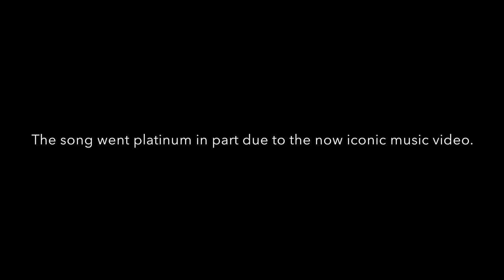Lionel C Martin Talks Tupac Shakur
Prophets Of Rock Meets Legendary American Music Video Director: Lionel C Martin. Martin has worked with everyone from Mariah Carey; Boyz II Men; Toni Braxton; NSYNC* to mentoring fellow Music Video Director heavyweights such as Hype Williams.

He is considered one of modern music's most prolific, dynamic and significant music video directors.

Martin met us in Hollywood in 2015, here we discuss his experience directing one of modern popular music's most influential music videos: 'Dear Mama' by Rap Legend and Actor Tupac Shakur as well as his experiences entering the music industry and plans for the future.